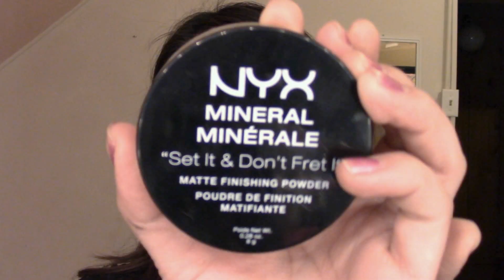❀Everyday Makeup Routine|SplashofASH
Products in order:
L'oreal Dermablend Foundation
Lancome Teint Idole Ultra Foundation
NYX Wonderstick Contour and Highlighter
Covergirl Fresh Complexion Concealer
Rimmel London Natural Bronzer
ABH Pomade Dip Brow in Dark Brown
NYX Above & Beyond Concealer
Stila "Mind" Palette
Stila stay all day waterproof liner
Lancome Le Crayon Kohl Eyeliner
The Balm Mr. Write (Now) Eyeliner
Maybelline Pumped Up Colosal Mascara
NYX Set it Don't Fret it Matte Finishing Powder
Kat Von D Studded Kiss mini Lipstick
E.L.F Blush- Shy

Camera: Canon Vixia HF R62
Editor: Sony Vegas Pro 11